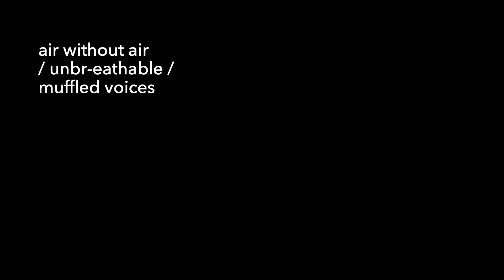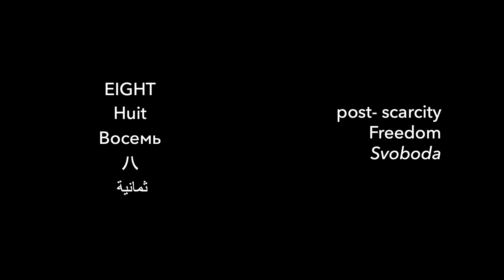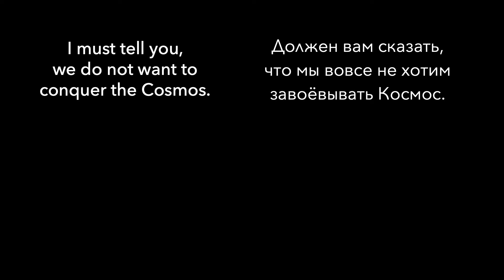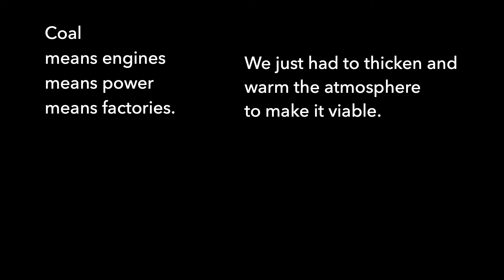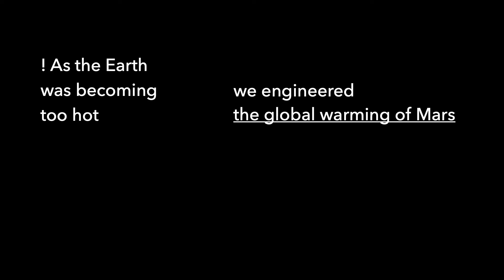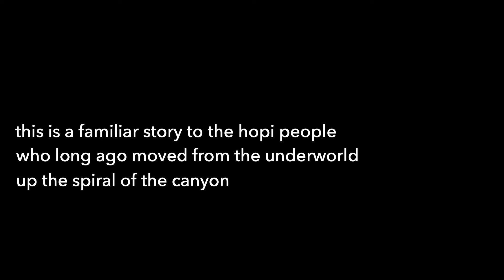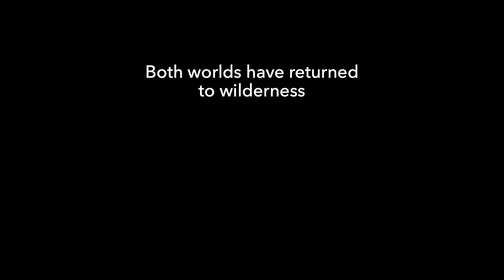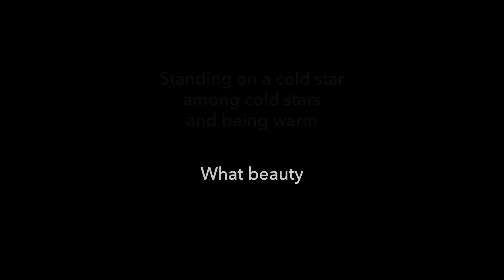RECONNAISSANCE (2020) - K. Saariaho / A. Barrière - cond. N. Schweckendiek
RECONNAISSANCE
(rusty mirror madrigal)

Libretto: Aleksi Barrière (*1989)
Quotations from works by Andrei Tarkovsky, Ekkehart Malotki & Michael Lomatuway’ma

00:00 - 1. The First Martian In A Long Time
04:33 - 2. Count Down
07:57 - Interlude (Intercepted Radio Transmission, Solaris)
09:55 - 3. Green House
15:23 - 4. Desert People
18:47 - 5. Requiem

Composed in 2020 - Premiered in 2021
World premiere recording released by BIS Records, 2023
Score and text published by Chester Music Ltd / Wise Music

HELSINKI CHAMBER CHOIR & UUSINTA ENSEMBLE
NILS SCHWECKENDIEK, conductor
Percussion: I-Han Fu
Double bass: Eero Marttila

Soprano: Linnéa Sundfær Casserly, Viena Kangas, Heta Kokkomäki, Helge Kõrvits, Veera Kuusirati, Anna-Elina Norjanen
Alto: Keri Kallio, Eira Karlson, Sabrina Ljungberg, Jutta Seppinen, Susanna Sippola, Emma Suszko
Tenor: Martti Anttila, Niilo Erkkilä, Jukka Jokitalo, Mats Lillhannus, Aarne Mansikka, Joel Ward
Bass: Riku Laurikka, Jussi Linnanmäki, George Parris, Matti Torhamo, Antti Vahtola, Juhani Vesikkala

"The word ‘reconnaissance’ contains two contradictory ideas: the English meaning of heroic military exploration of the unknown, immediately refuted by the French meaning which is the re-discovery of what we already knew, perhaps our own eerie mirror image. The high-definition pictures we now have of planet Mars’s arid landscapes, once covered with rivers and oceans that maybe were home to life, bring to mind the same contradictory impression, which must also have been the same kind of metaphysical contemplation the 15th century audience experienced when listening to the apocalyptic imagery of the Franco-Flemish School’s madrigals. This comparison is what triggered the idea of a ’science-fiction madrigal’, associating two genres that share a deep existential affinity. Indeed, choral music also articulates individual voices and collective fate, blurs the lines of who is saying ‘me’ and who is saying ‘we’. These categories are shattered in our age, when for the first time we are drawn to reflect, beyond our mapped identities, on what unites us as a species, possibly endowed with a shared future, or perhaps with no future at all. Through creative solutions that question musically what a chorus can be, Kaija Saariaho’s score treats humankind itself as a character, expressing itself both in unison and in fragmented voices, in opposing groups and in isolated individuals. Kaija's very own brand of futurism doesn’t resort to the expected electronics –despite them being one of her favorite instruments– but strip things down to the raw sound material of human voices and a double-bass and percussions, metal against skin. A ’starry night’ typical of her sound world, were it not lacerated by the violence that took us from the canyons to the stars. Thus crumble the dreams of grandeur by which we pompously define ourselves collectively: we the species of immigrants who think of themselves as conquerors and emperors." (Aleksi Barrière)

"A great 21st-century choral piece." Esteban Meneses, I Care If You Listen

"Frightening, bewildering, indescribable. It grabs you by the throat. (...) To me, this is the most important choral work composed on this side of the turn of the millennium." Göran Forsling, MusicWeb International

"Endlessly compelling, the score is to be counted among the composer’s finest, certainly, gazing into sounding vistas where the personal and the universal merge." Jari Juhani Kallio, Adventures in Music

"I foresee that it will likely be remembered as a defining choral masterwork of our era." John Dante Prevedini, Classical Music Daily